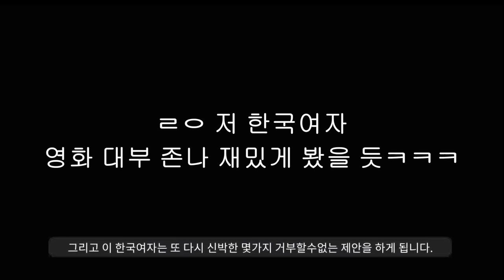"진짜 레전드임 레전드ㅋㅋㅋㅋㅋㅋㅋㅋ"